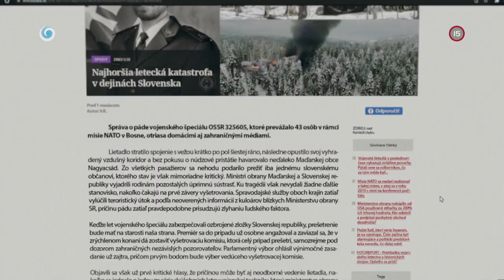Toto je vysokoprofilový incident, máte tam ministra obrany! (ULTIMÁTUM)